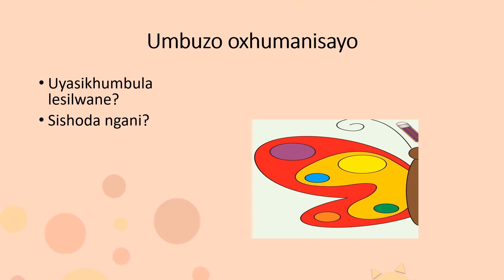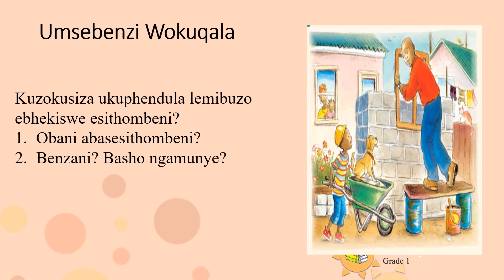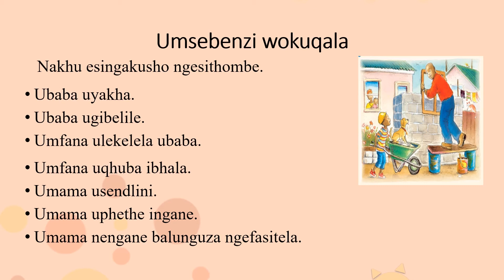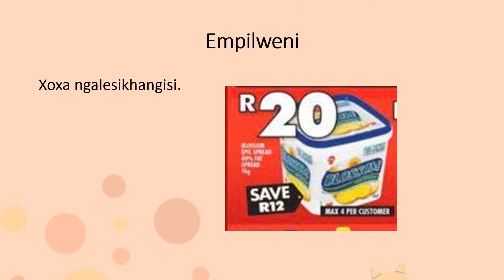Ukufunda IsiZulu Gr1 Lit D29